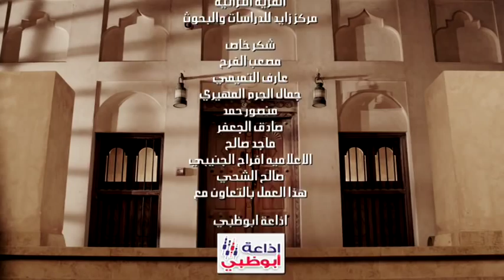ASMA Music Video - Binu Pallickal